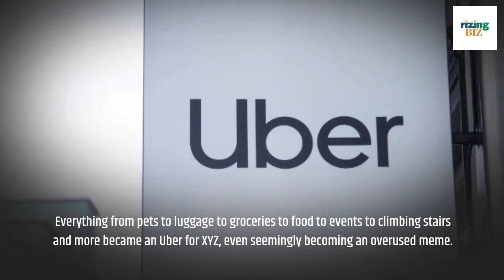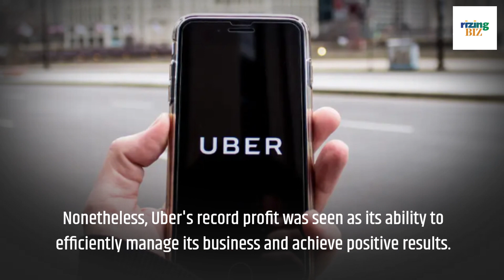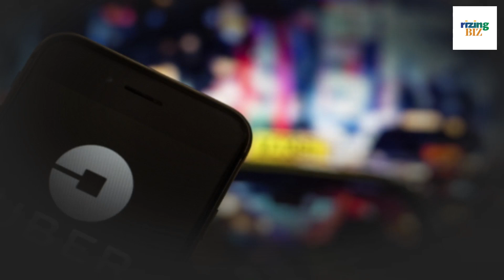How Uber Finally Became Profitable In 2023 | RizingBiz | Rizing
Uber is a ride-hailing service platform. It has also been diversifying. How did it become profitable? What is the future of Uber?